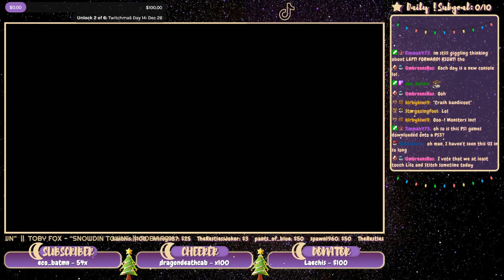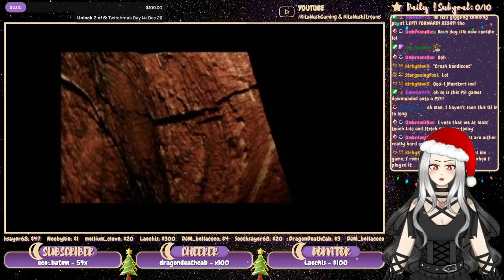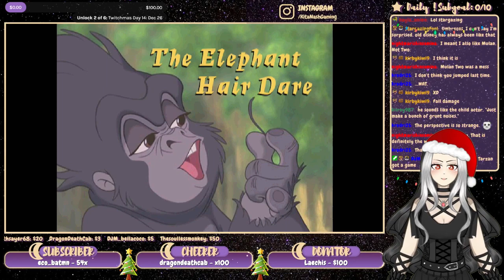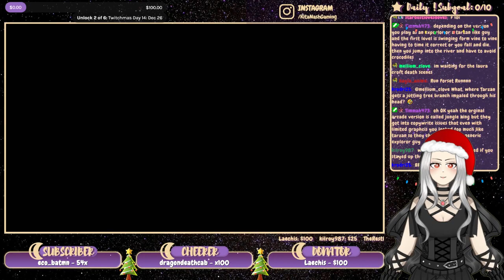Disney's Tarzan - PART 1 [2021 STREAM] TANTRUM ATTACK - PS1 Gameplay/Walkthrough - Let's Play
Disney's Tarzan - PS1 Gameplay/Walkthrough - Let's Play Stream - Kita Nash Livestream VOD